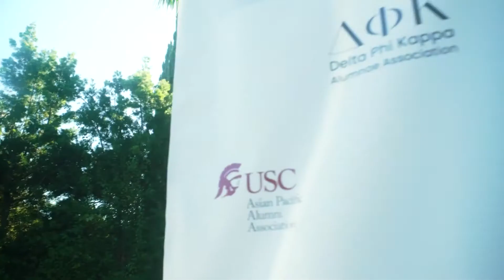Miss California Sendoff 2022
Video Recap of a sendoff for Catherine Liang, who was this year's Miss California 2022! Good luck at Miss America!